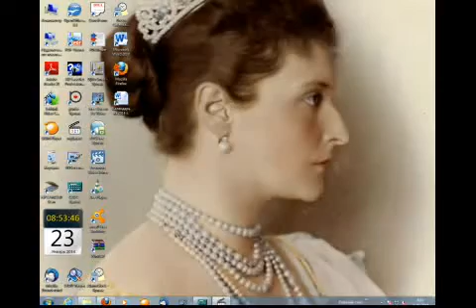Чемпионат Португалии 2009 10 Спортинг 2 0 Рио Аве Лиецон